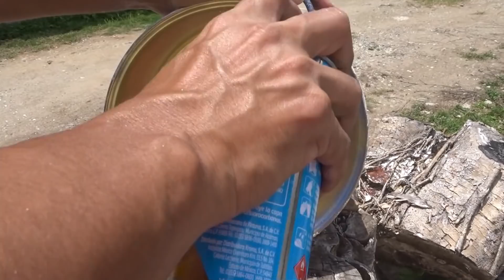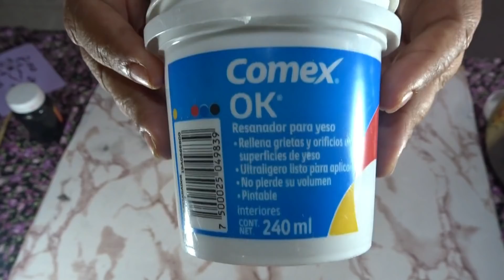Decoupage sobre fondo Oscuro, tuneando Olla de peltre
Amigas y amigos, en este video tutorial, verán como realizó dos técnicas para realizar decoupage en fondo oscuro,  así que manos a la obra.

Unete a mi grupo: RETOS, de manualidades reciclando con Cristell Cárdenas.

Materiales:
Olla de peltre
gesso
pintura acrilica negra
servilleta alemana
pintura acrilica metalica negra
flores, cintas para decorar